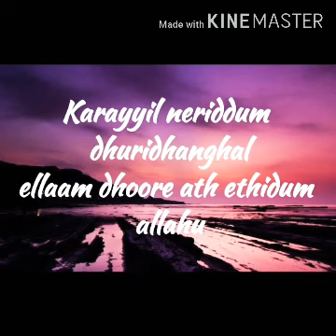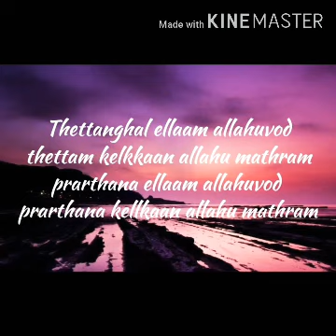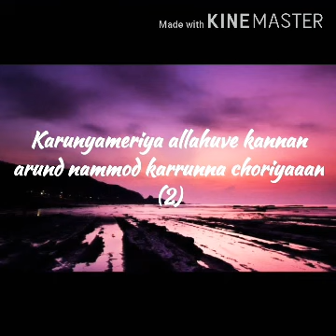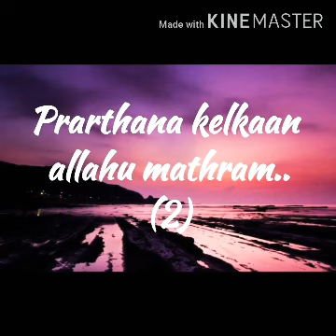Thettanghal ellaam allahuvod song with lyrics/തേട്ടങ്ങൾ എല്ലാം അല്ലാഹുവോട് എന്ന പാട്ട് |Lyrical song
the song whatsapp group 👇👇

If you want any song to make lyrics just join and ask in group